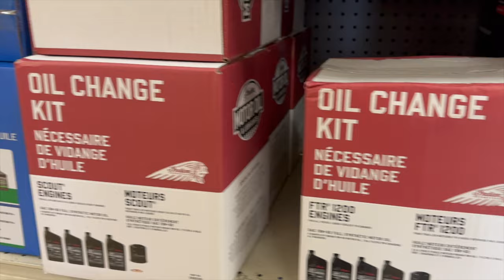ChantelleOil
From humble beginnings to Southern Michigan’s largest powersports dealership.
Today Planet Powersports’ facility covers 8 acres with a 40,000 Sq.Ft. showroom and boasts an off-road test track. They offer complete lines of ATVs, UTV side-by-sides, motorcycles, personal watercraft, snowmobiles, trailers, clothing, helmets, & accessories.

We offer Arctic Cat, Can-Am, Honda, Kawasaki, Polaris, Ski-Doo, Kayo, Hammerhead Off Road, & Yamaha manufacturer lines!
We offer ATVs, motorcycle, PWCs, snowmobile, trailers, UTVs, clothing, helmets & accessories.